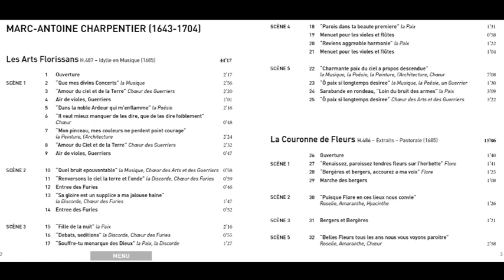Marc Antoine Charpentier (1643-1704) - Les Arts Florissans (2017, Gaétan Jarry)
Les Arts Florissans (2017, Gaétan Jarry)